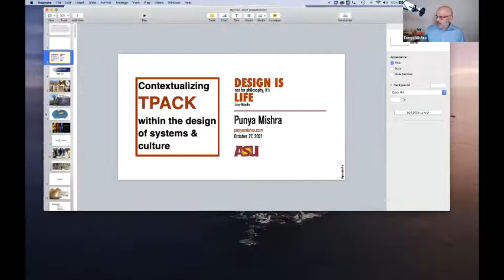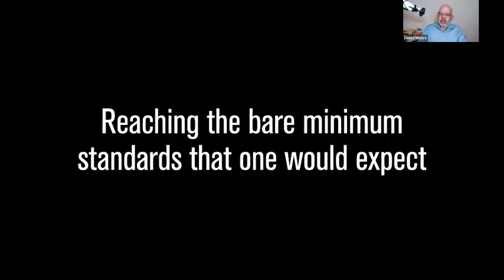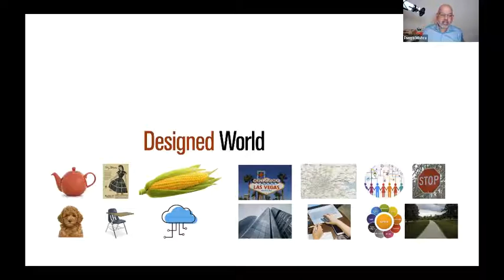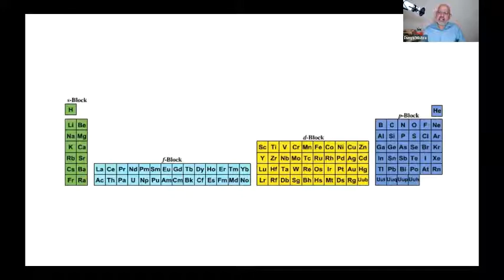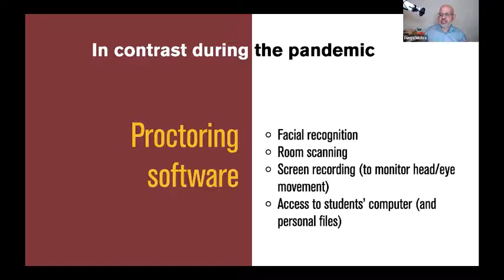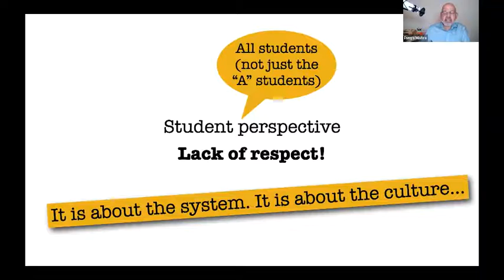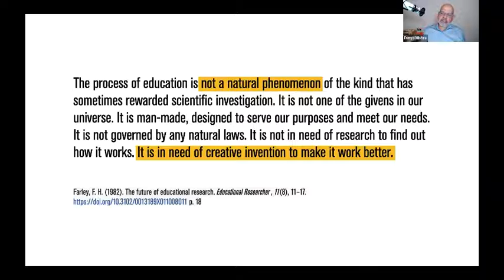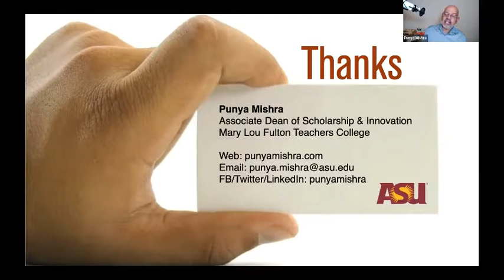digiTAL 2021 Keynote 4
Contextualizing TPACK within the design of systems and culture

Prof Punya Mishra
Associate Dean of Scholarship & Innovation and Professor, Mary Lou Fulton Teachers College, Arizona State University, USA